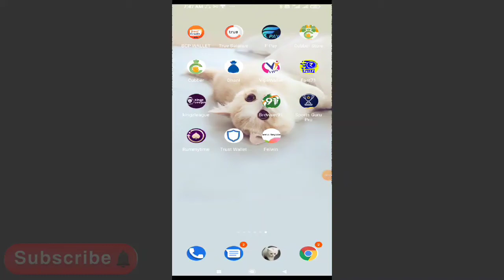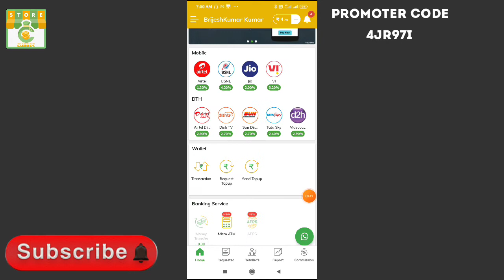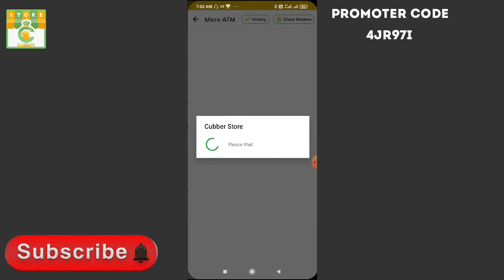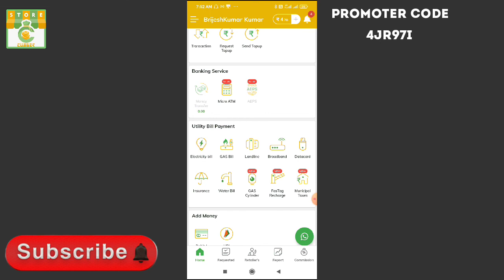Cubber Marco ATM Order Kaise Kare / घर बैठे कैसे मंगवाए / cubber_store 💥 Best Mobile Recharge App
👬Dotso आज की बीडियो मे cubber marco ATM kaise magbeye के बारे मे बताऊगा

Promoter Code 👉 UX557564

➡ Make Money Online Earning Apps

➡ New Earning Apps Today 2021,
➡ Best gamimg earning app,
➡ earn with shakya,
➡ earning app,

modi infotech
income offer
tagc india boos, Paytm men, pAyTm lOvE, Paytm Love, viral tech,technical yogi, tech earning baba,
techon Badal, Dev Earning Zone, techno GAUTAM, Recharge Offers, recharge offers, Exploring Tech, Vet Shankar, vet Shankar, technical king hindi, Technical King Hindi, AG Tech 50K, Digtech Sahil, Technical Moni, Akash G, Mr Prince Dev, ONLINE JOBS, Online Jobs, Tech Tricks, Google Tricks,